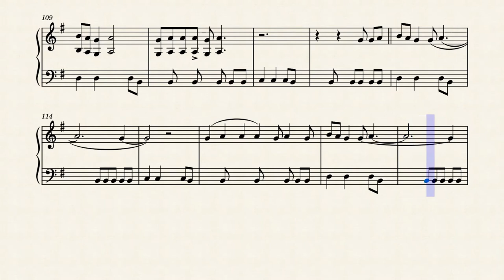The Last Great American Dynasty by Taylor Swift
Rebekah rode up on the afternoon train, it was sunny
Her saltbox house on the coast took her mind off St. Louis
Bill was the heir to the Standard Oil name, and money
And the town said "How did a middle class divorcée do it?"

The wedding was charming, if a little gauche
There's only so far new money goes
They picked out a home and called it "Holiday House"
Their parties were tasteful, if a little loud
The doctor had told him to settle down
It must have been her fault his heart gave out

And they said "There goes the last great American dynasty"
Who knows, if she never showed up what could've been
There goes the maddest woman this town has ever seen
She had a marvelous time ruining everything

Rebekah gave up on the Rhode Island set forever
Flew in all the Bitch Pack friends from the city
Filled the pool with champagne and swam with the big names
And blew through the money on the boys and the ballet
And losing on card game bets with Dalí

There goes the most shameless woman this town has ever seen

They say she was seen on occasion
Pacing the rocks staring out at the midnight sea
And in a feud with her neighbor
She stole his dog and dyed it key lime green
Fifty years is a long time
Holiday House sat quietly on that beach
Free of women with madness
Their men and bad habits, and then it was bought by me

Who knows, if I never showed up what could've been
There goes the loudest woman this town has ever seen